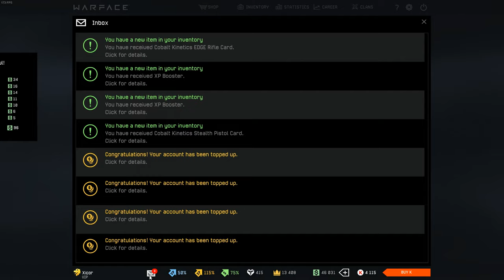Warface Funny Moments #7 - "Quickscoped my Ass"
A miracle brought some of us back together for some ranked, so (most of) this video happened :)

► My intro was kindly made by Slmar Gaming! Amazing guy, thank you so much bro! :D

► My info:
• Warface/Gaming
- Server: North America
- Sensitivity: 7/8 probably
- Graphic settings: Either all high with either low shaders, or low shaders and shadows
- Mouse DPI: 1600 (yes, we're going for the world record)

• Software
- Recording: Nvidia ShadowPlay, Action! Mirillis (for deskptop/outside of game recordings)

• Hardware:
- 16 GB RAM
- Mouse: IBUYPOWER MOU-IBP-003 (just a random one that came with my PC, otherwise, I use and recommend Razer Deathadder)
- Keyboard:  IBUYPOWER Slim Keyboard model KB-IBP-002 (same as before, no keyboard preferences besides "miss me with that mechanical shit")
- Microphone: Afterglow Wired Stereo Headset (yes, I know, I'm going a bit overboard here with the professional equipment)